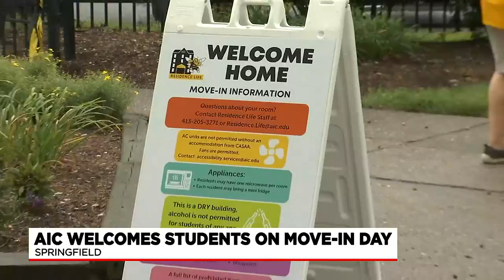AIC welcomes first-year students to campus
It was move-in day for first-year students at American International College in Springfield.